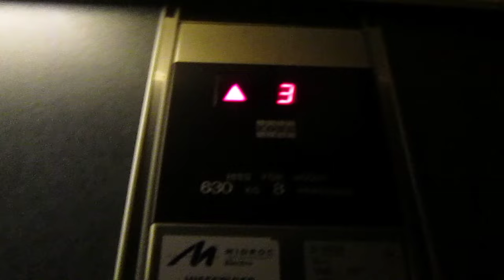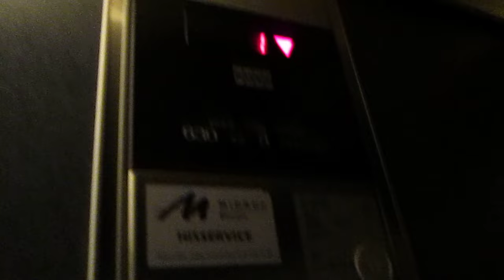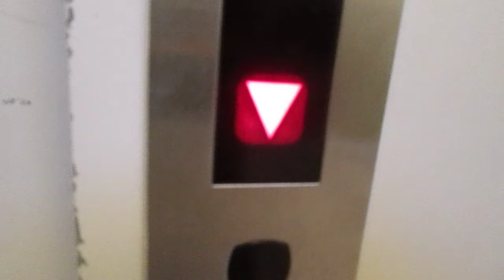Lift Kone @ Kungsgatan 13, Söderhamn Sweden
Dedico questo video a: , mia sorellona Valeria, mia sorellona Mary, Paolo, Alex, Daniele, Aldo, Massimo, Gregory, Kevin e agli altri appassionati di ascensori/I dedicated this video at: , my big sister Valeria, my big sister Mary, Paolo, Alex, Daniele, Aldo, Massimo, Gregory, Kevin and at the others lifts fans

Ecco di seguito le caratteristiche tecniche/Following technical informations:
-Marca/Brand: Kone
-Azionamento/Type: Oleodinamico, con pistone laterale/Roped Hydraulic
-Capacità/Capacity: 630 KG / 8 Pers.
-Piani serviti/Floors served: 3(1,2,3)
-Posizione locale macchine/Position of machine room: al piano 1 piano/at floor 1
-Estetica dei tasti e del display/Fixtures: M-Series